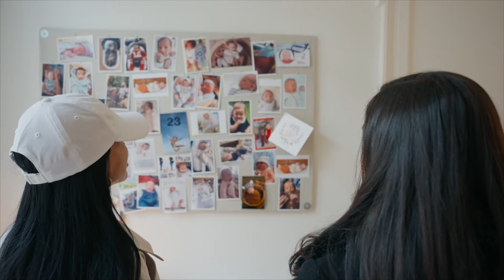Hva har skjedd i Girls of Oslo? | Girls of Oslo S1 Recap | Prime Video Norge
11. oktober er Sophie Elise, Isabel Raad, Anniken Jørgensen og Nora Haukland endelig tilbake med en ny sesong av Girls of Oslo. Men først, en recap av alt som skjedde i sesong 1!

Velkommen til Prime Video Norge sin YouTube-kanal! Her finner du de siste trailerne, unike videoklipp og YouTube-videoer du ikke vil gå glipp av.

Prime Video, Amazons online strømmetjeneste, er nå tilgjengelig i Norge. Strøm Amazon Originals og eksklusivt innhold på Prime Video. Prime-medlemmer har tilgang til serier og store filmklassikere som Girls of Oslo, Hazbin Hotel, Good Luck Guys, The Grand Tour, Aleks og Martine Pranker, Heit, The Boys, Fallout, Spice of Life med Stian Blipp, The Office, Fleabag, med flere.

En ny video publiseres hver dag.